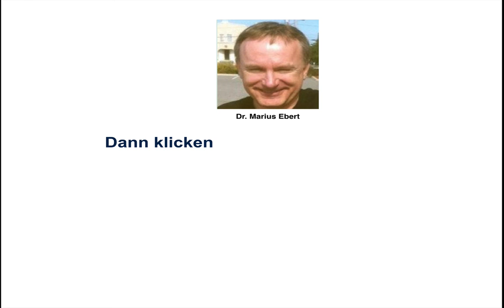Kaufentschluss / Regeln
Nennen Sie Regeln die einen Kaufentschluss herbeiführen! - Betriebswirt IHK